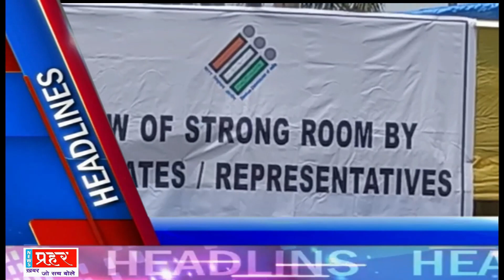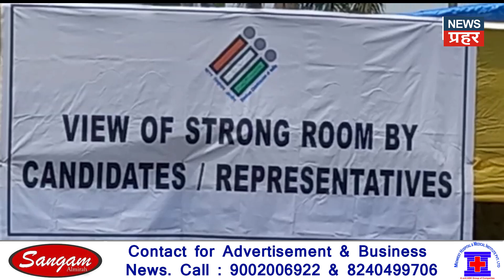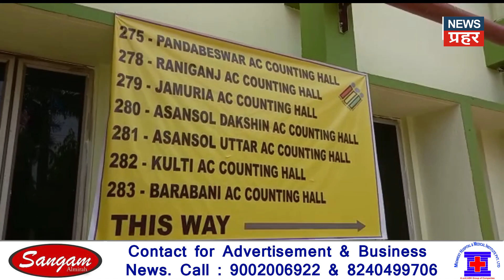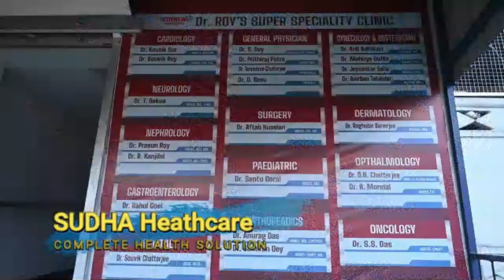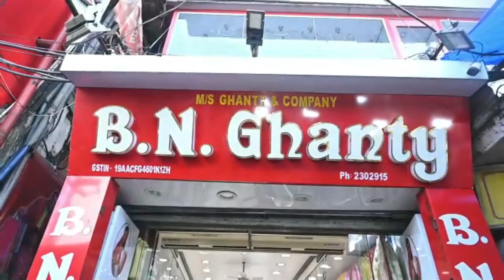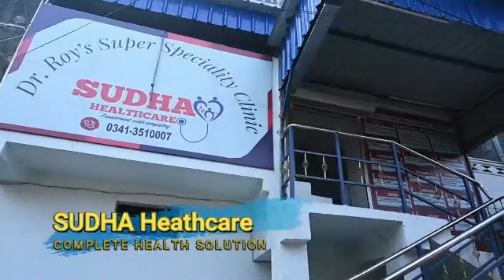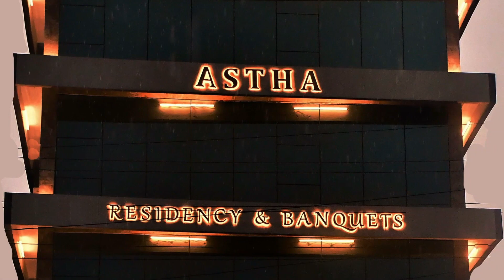asansol by poll : Tight security for strong room at Asansol Engineering College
Asansol engineering college ko banaya gaya hai strong room jahan kendriya surksha  balon ke jaeanon ke Kade pahre me hai EVM,

Bjp ki Agnimitra paul ne  engineering college pahunch kar EVM ki surksha ki jankari li, CCTV Camera se ho rahi nigrani par jataya santos

Agnimitra ne pahle ki tarah hi apni jit ka dava kiya hai

Congress candidate prasanjit puitandy ne v strong room ka liya jayja

Durgapur me Naka checking ke dauran karib ek lakh कीमत ke gaanja ke Sath  ek  giraftar

Tight security for strong room at Asansol Engineering College